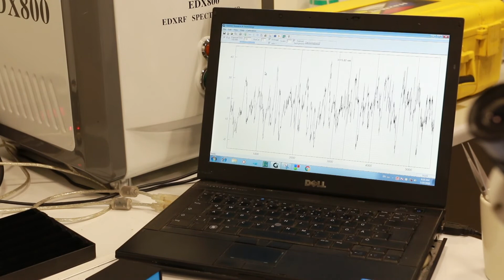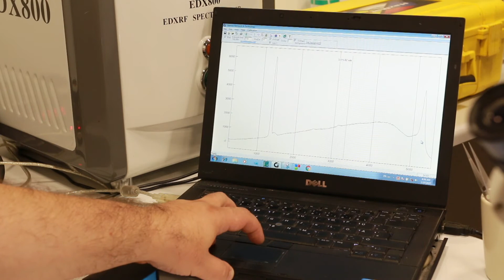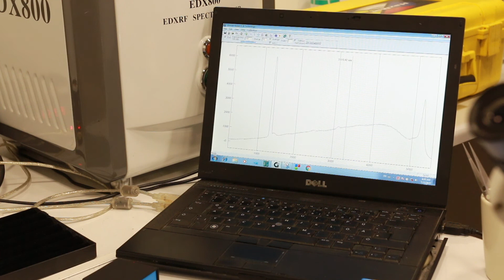Diamenty syntetyczne coraz więcej dużych kamieni na rynku